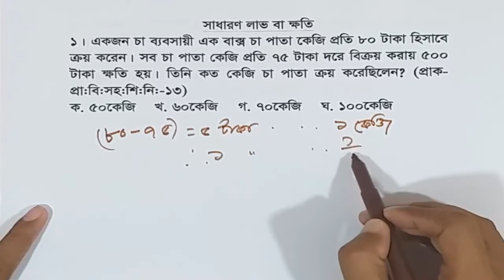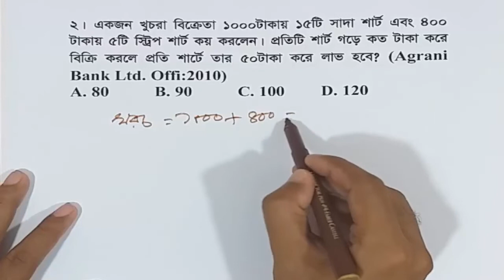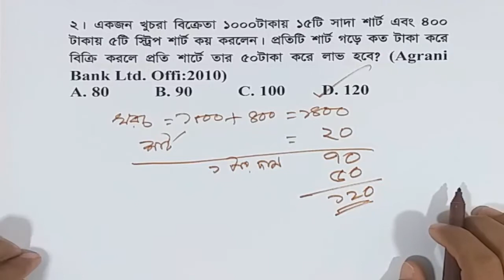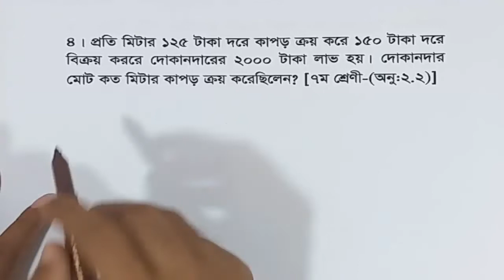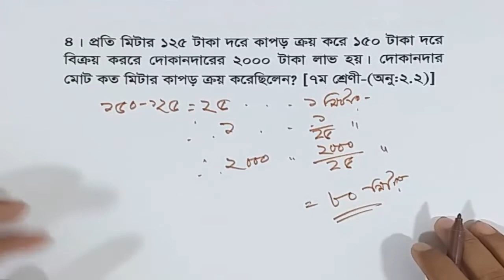ঝটপটে সাধারন লাভ-ক্ষতির অংক করার পদ্ধতি । Profit and loss Unique tricks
In this video, I am going to solve Profit and loss related Math problem based on short trick. Hope you enjoy the video. If you have any problem in connection with Profit & loss, let me inform in the comment section. To solve the problem, I will try my level best.